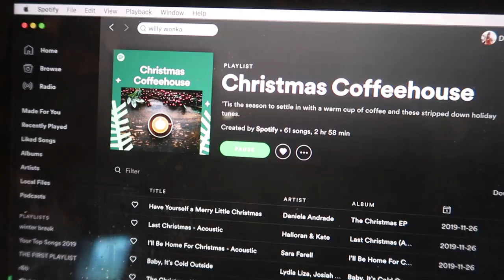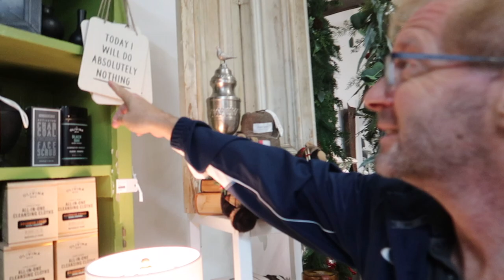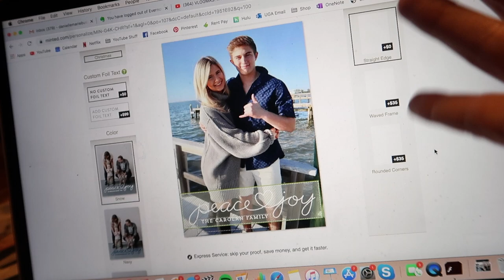VLOGMAS DAY 14: pack with me for NYC + christmas festival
Vlogmas day 14! Back at home (for a day). Come along with me and my fam to an Old Fashion Christmas festival and pack/prep with me for New York City woohoo!